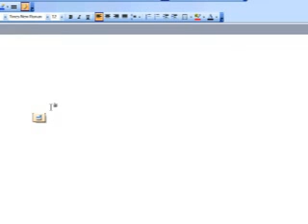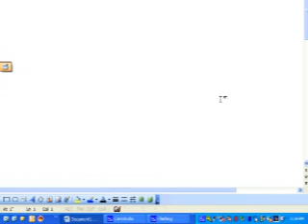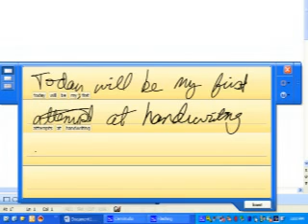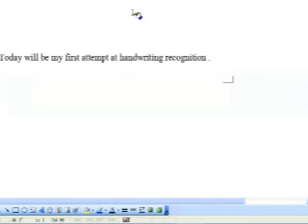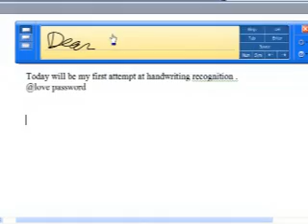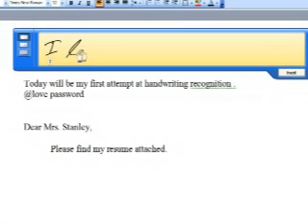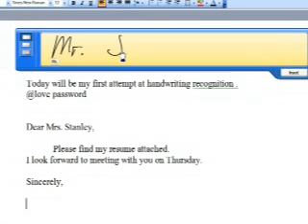Tablet PC Tutorial-Part 1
This is the first video from ICON Pareto showing you how to use the basic functions of your tablet PC.

Please visit